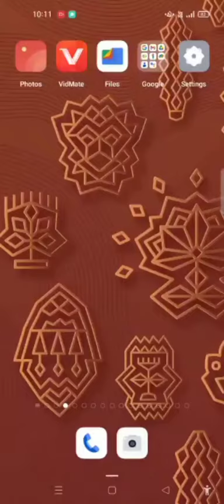oppo a54 unblock contact setting, how to unblock contact in oppo a54